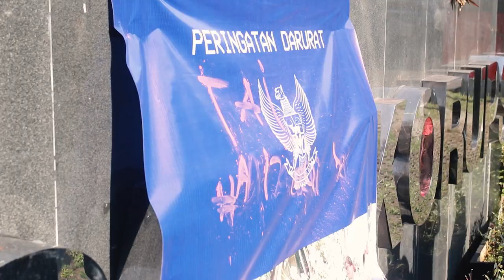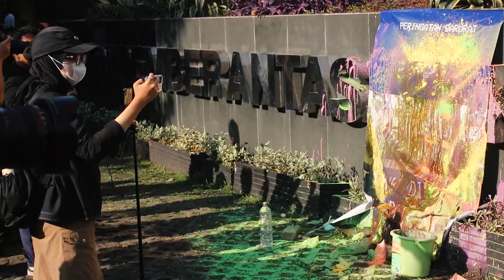Aksi TimpukDinastiMulyono - Jakarta, 30 September 2024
TimpukDinastiMulyono Depan Gedung KPK, Jakarta - 30 September 2024

Memperingati 5 tahun ReformasiDikorupsi, sejumlah organisasi masyarakat sipil dan mahasiswa melakukan aksi simbolik di depan Gedung KPK, Senin (30/9). Aksi bertajuk TimpukDinastiMulyono merupakan respon tentang gerakan pemberantasan korupsi yang dihabisi dan puncaknya lewat revisi UU KPK dan pemilihan pimpinan KPK, Firli Bahuri pada 2019 silam.